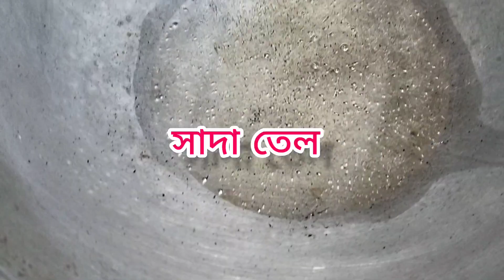লাউ শাকের এই দুর্দান্ত রেসিপি যা আপনার বাড়ির প্রত্যেকের মন ভরে দিবে।lau shak recipe in bengali.....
লাউ শাকের এই দুর্দান্ত রেসিপি যা আপনার বাড়ির প্রত্যেকের মন ভরে দিবে।মাছ দিয়ে একটু ভিন্ন পদ্ধতিতে রান্না।

আশা করি আপনাদের ভিডিও টা ভালো লাগবে।